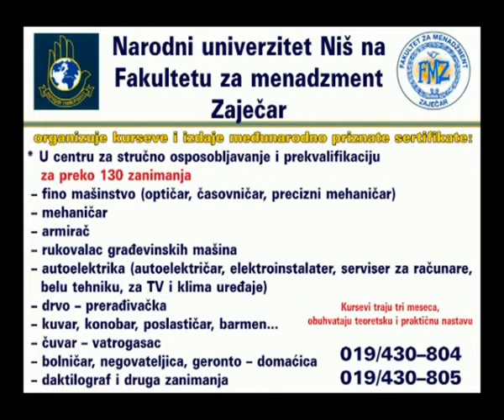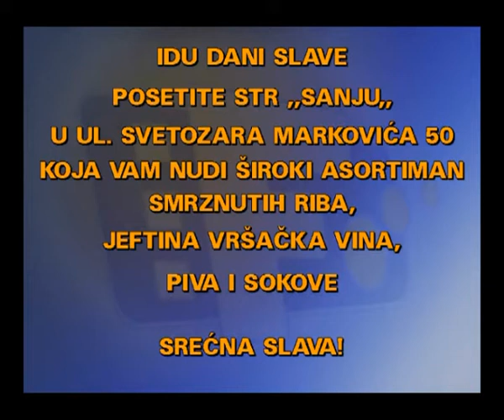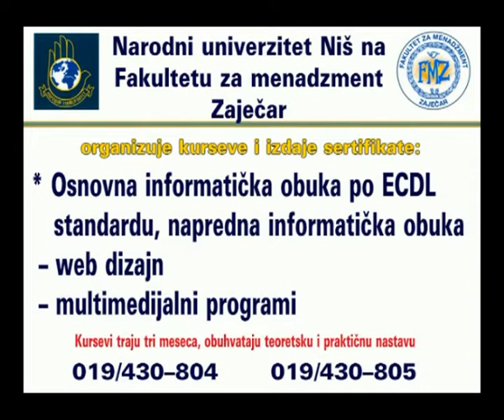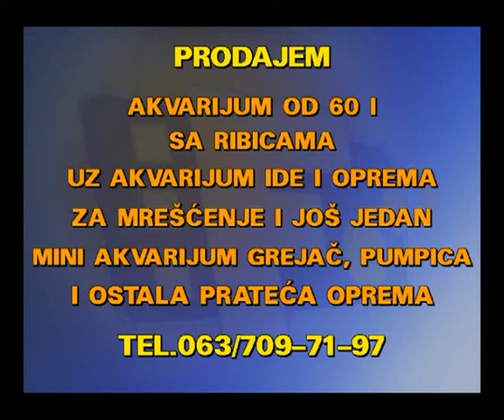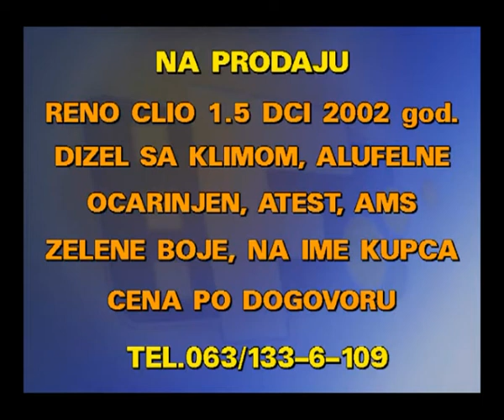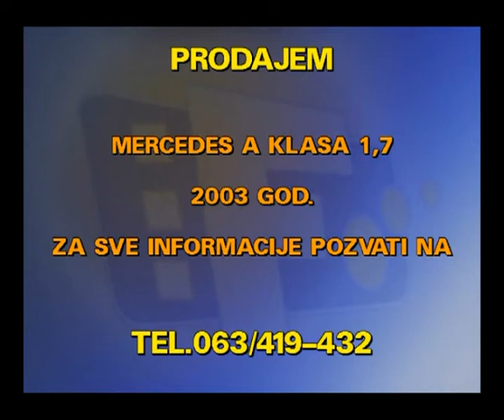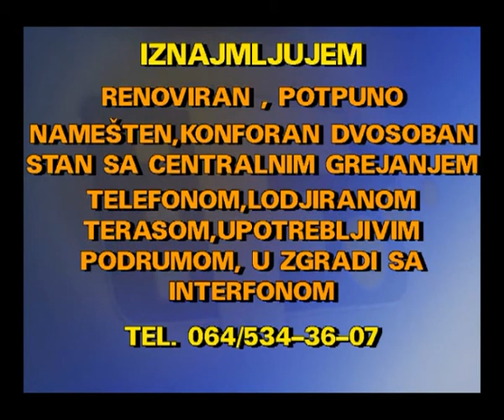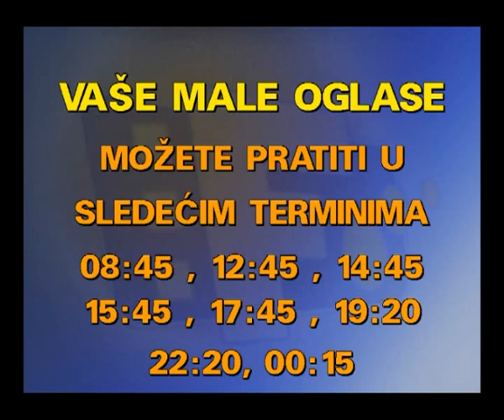MALI OGLASI 27 11 2017